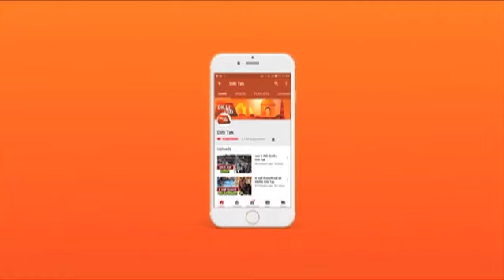बारिश शुरू,गाड़ियां बंद| Dilli Tak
पूर्वी दिल्ली के नेशनल हाई वे  के अंडर पास में बारिश के बाद जल भराव देखने को मिला। यहां  कार सवार और बाइक सवार परेशान,हो गए। अंडर पास बारिश के बाद तालाब बन गया । यहां कई बाइक और स्कूटी खराब हो गईं।  दफ्तर से घर जाने वाले परेशान हो गए। यहां दूर तक जाम लग गया।  कार सवार लोगो का कहना है कि हल्की से बारिश में मेरठ एक्सप्रेस में पानी भर जाता है और परेशानी का सामना करना पड़ता है.
 the under-pass of National Highway of East Delhi, water was found after rain. Car rider and bike rider are upset, here. The underpass passes became a pond after rain. There are many bikes and scooty bad Going home from the office got disturbed. Took off here. Car riders say that light rain is filled with water in the Meerut Express and faces trouble